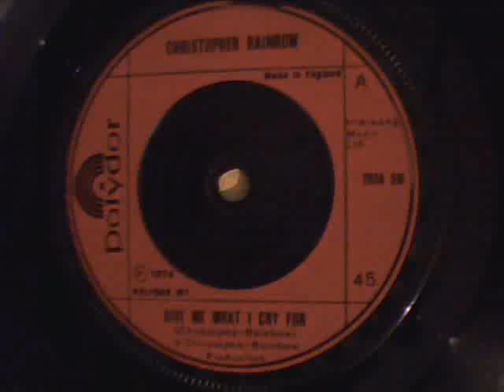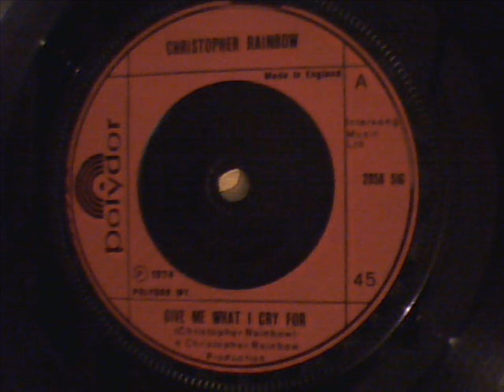CHRISTOPHER RAINBOW - GIVE ME WHAT I CRY FOR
classic pop from 1974